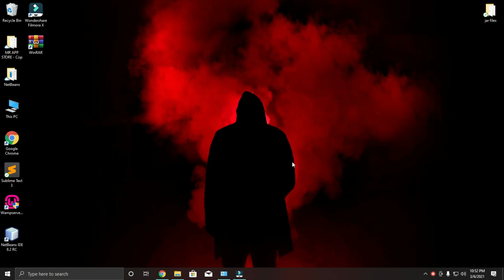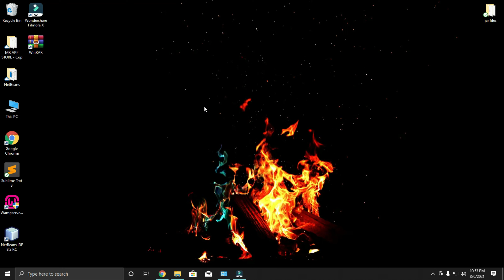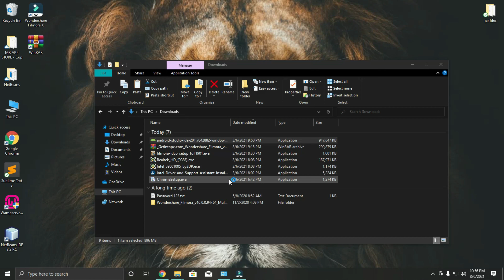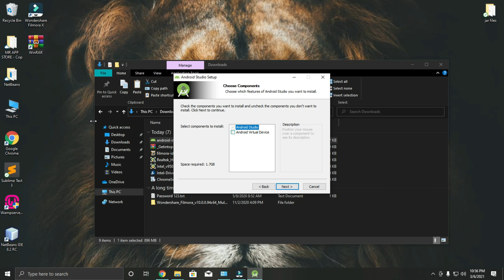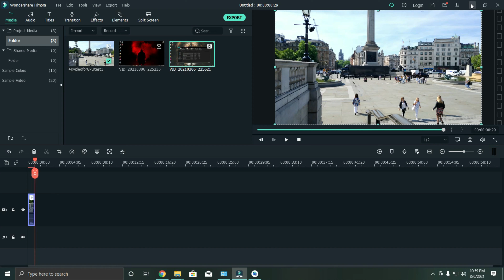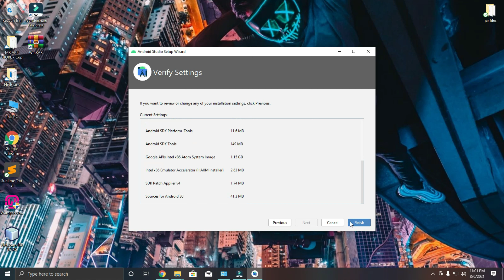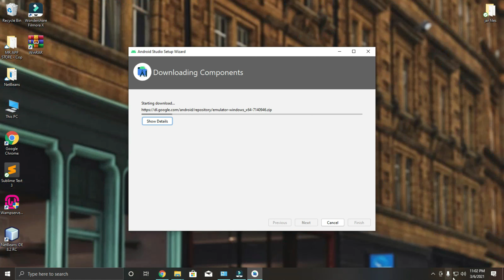How To Install Android Studio | PART 1